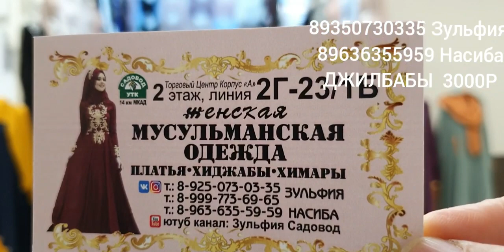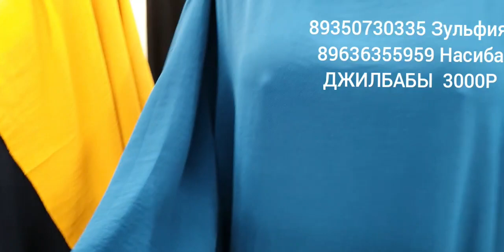АББАЙЯ ДЖИЛБАБЫ 3 в 1 КОЛЕКЦИЯ ЕГИПЕТ ПО 3000 Т Р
БОЛЬШАЯ КОЛЕКЦИЯ ВЫБОРОВ АББАИ ДЖИЛБАБОВ ИЗ ЕГИПТА  ТКАНЬ КРЕП РАЗМЕР ЕДИНЫЙ 48 ПО 52 ЦЕНА 3000Р